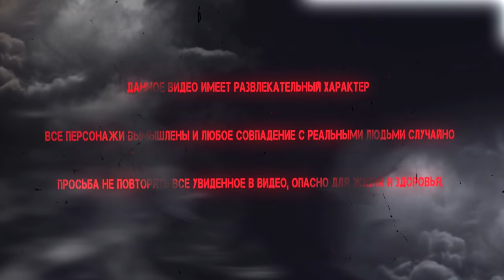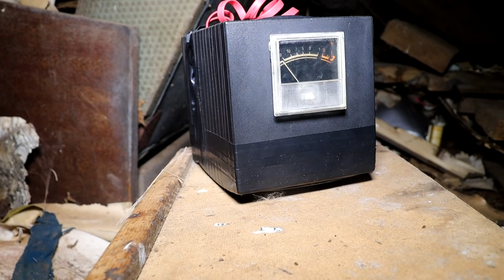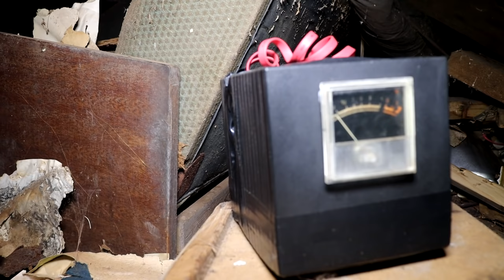Реальные ДЕМОНЫ В ЛЕСУ Real DEMONS In the forest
Лес ВЕДЬМ Место где проводили ритуалы Witches in the Woods. В этом лесу я останусь на пару дней и попытаюсь разгадать загадку колдунов